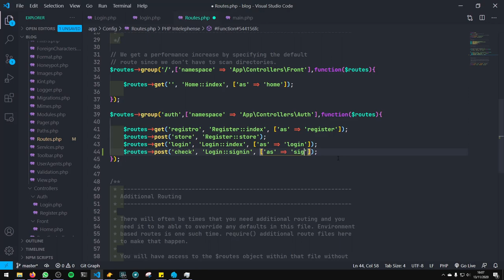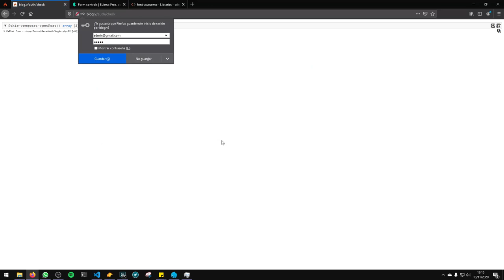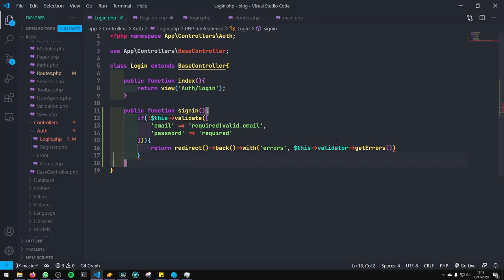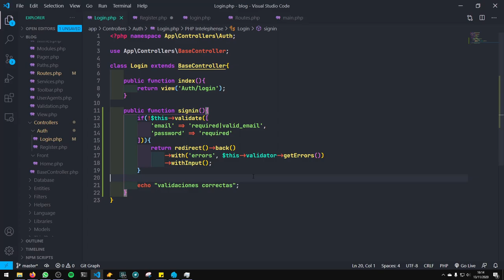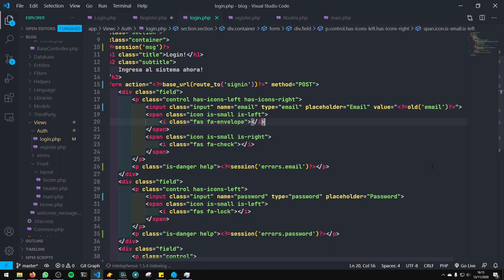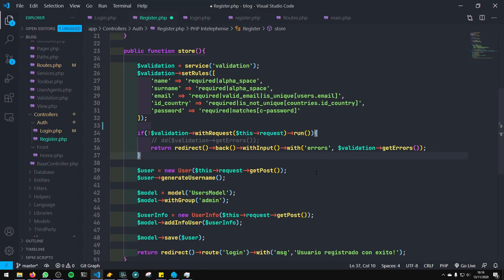23-. Validaciones - Modulo de Login - Codeigniter 4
En esté video aprenderemos a validar de otra forma nuestro formulario de login